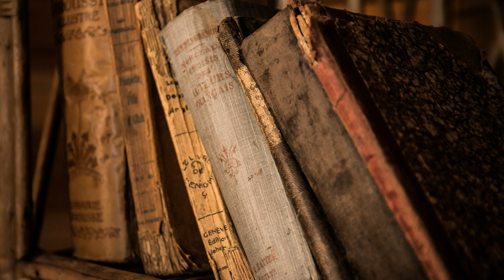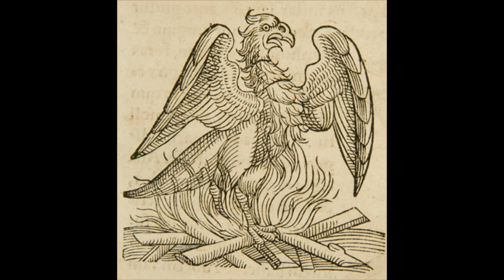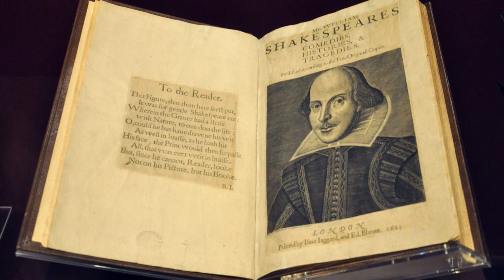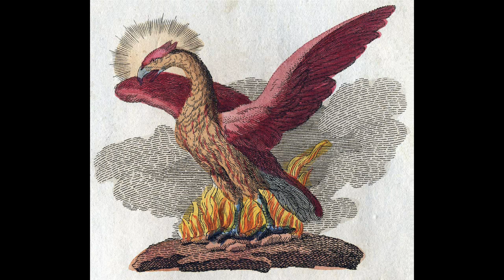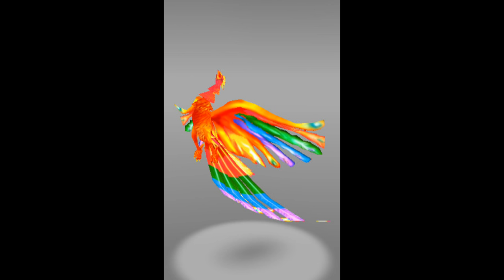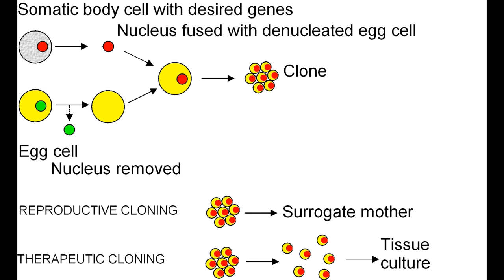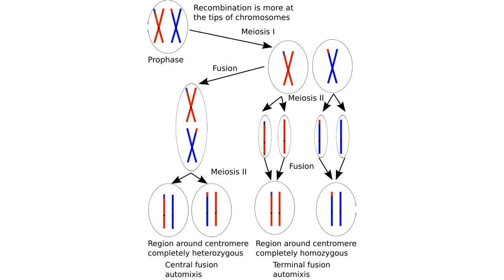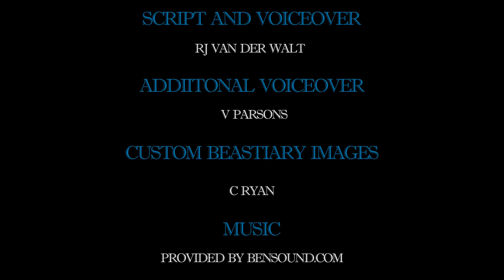The Beastiary – Phoenix: Myth and Reality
In this video we look at the mythical phoenix, its relation to the sun and its origins in Egyptian mythology, we define what this bird symbolizes and how it would exist in reality.

SFX:

“Fire Burning”
“Flapping wings”
“Screaming Hawk”